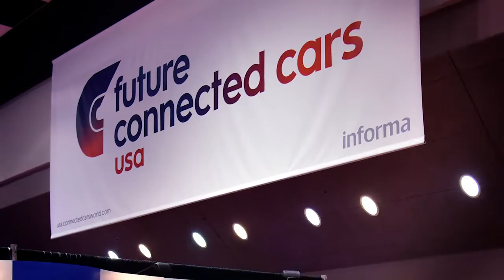Sasken at Future Connected Cars USA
Sasken showcased its latest Telematics solution built on high-end Renesas processor. This was coupled with a display of our latest LTE Wi-Fi hotspot device. Our experts also demonstrated Sasken’s IoT platform and our expertise in wearables with trace and tracking devices.